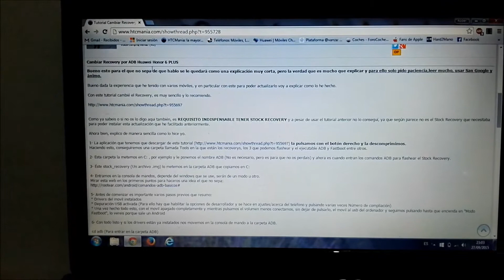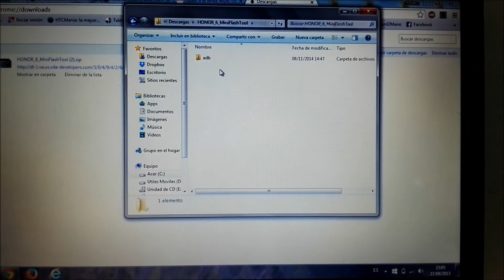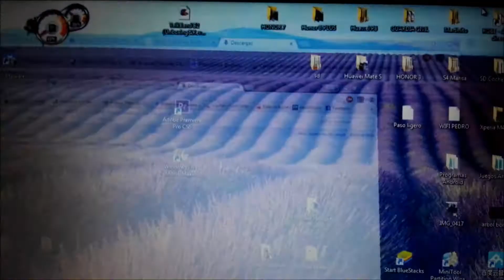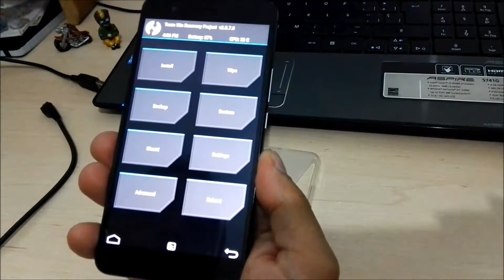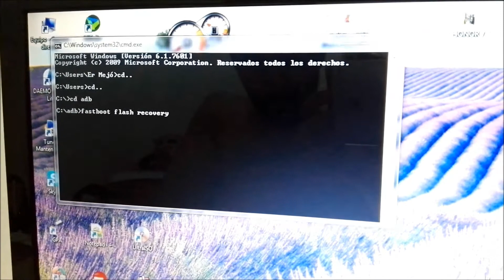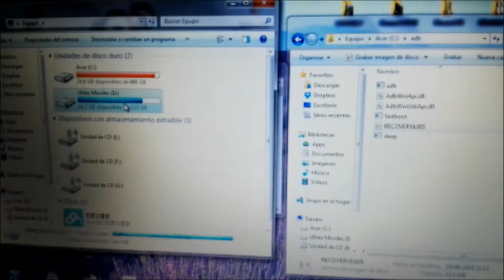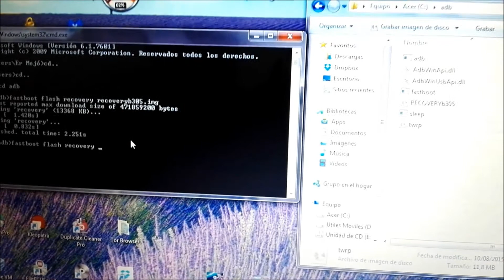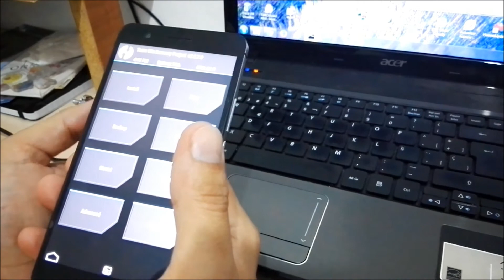Cambiar Recovery por ADB o Fastboot (Honor 6 PLUS)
Este tutorial sirve para distintos dispositivos android. En este caso para el vídeo uso un Honor 6 Plus